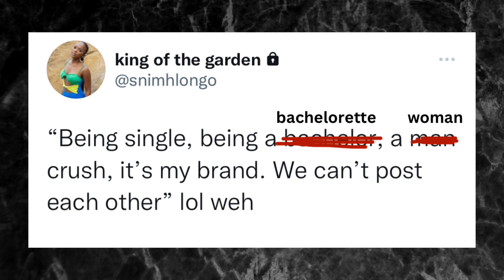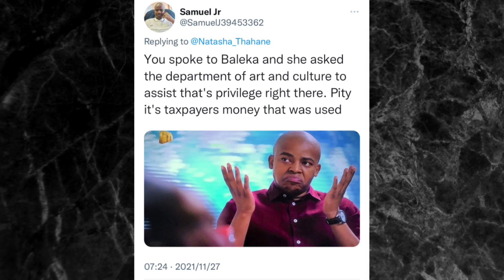NATASHA THAHANE DOWNGRADE TO BABY MAMA